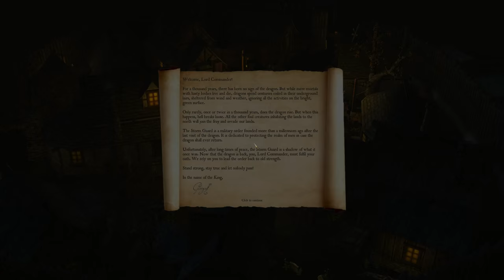The Storm Guard Darkness is Coming Gameplay Campaign Mission 1